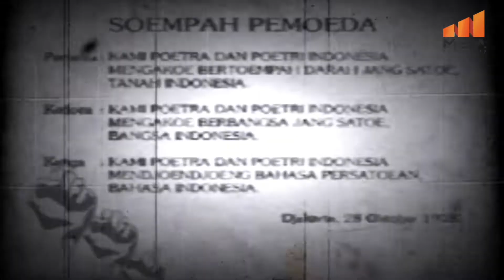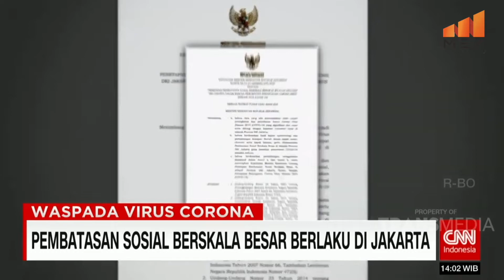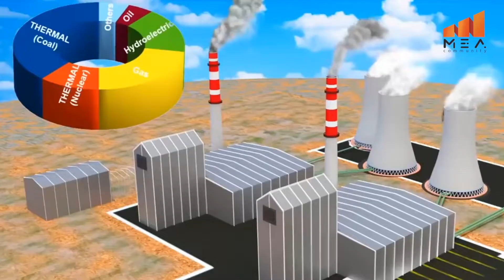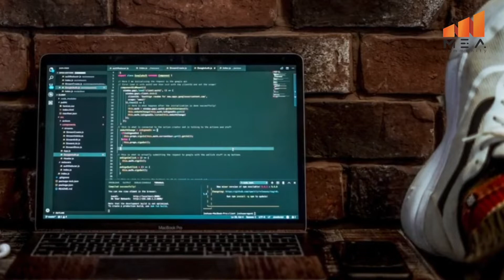bukan hanya motivasi tapi ajakan buat bangun negeri buat para pemuda pemudi Indonesia!